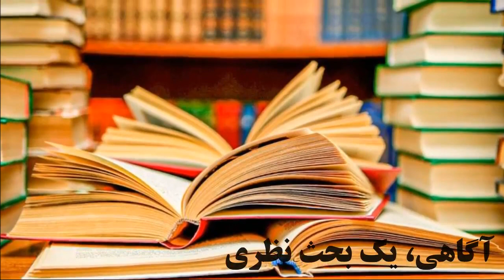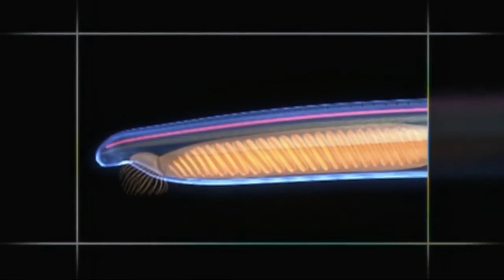ریشه‌ی آگاهی و بودنِ موجودات چیست؟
مقوله آگاهی به نوعی مبحث نظری است.
 الفبای آگاهی، خوردن و خورده‌نشدن است.
 گزیده سخنان شارمین میمندی‌نژاد در کلاس رهیافتی به درون

برای دیدن فیلم‌ها با کیفیت بالاتر به وبسایت جمعیت امام علی مراجعه کنید.

ID: @shmeymandinezhad